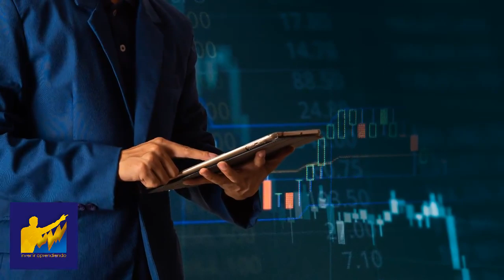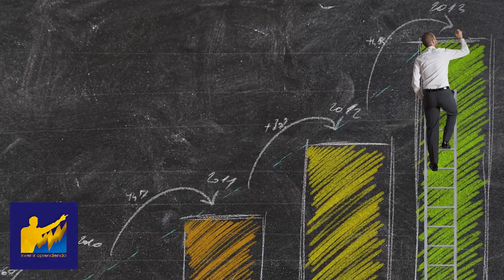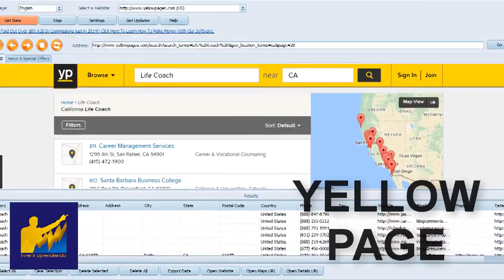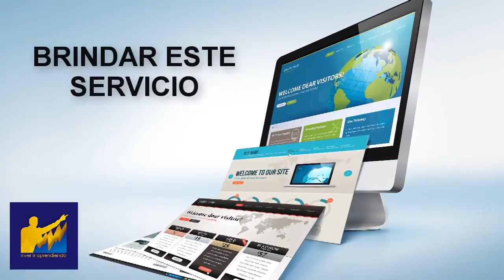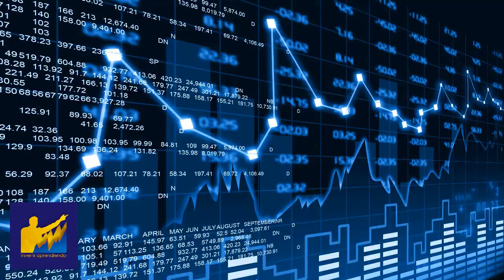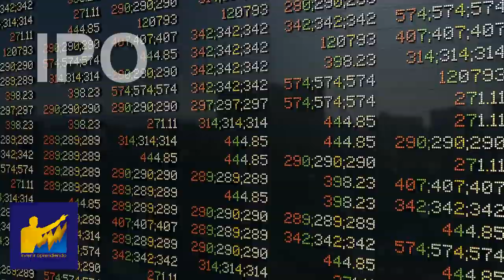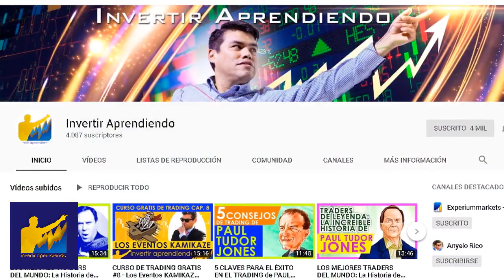JACK MA: De PROFESOR DE INGLES a Convertirse en el Hombre MAS RICO de China, el Fundador de ALIBABA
▼ABRIR▼ SE RETIRA EL HOMBRE MAS RICO DE CHINA: JACK MA - Fundador de ALIBABA, el Emprendedor que cambio para siempre el COMERCIO ELECTRÓNICO en China.